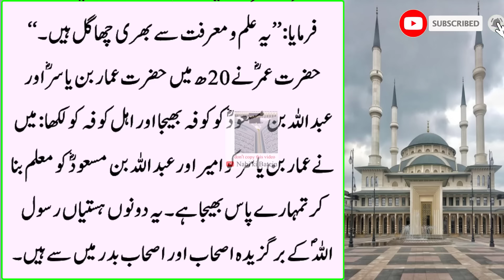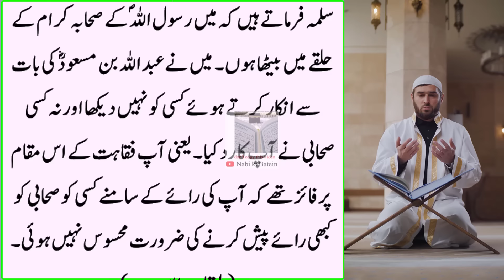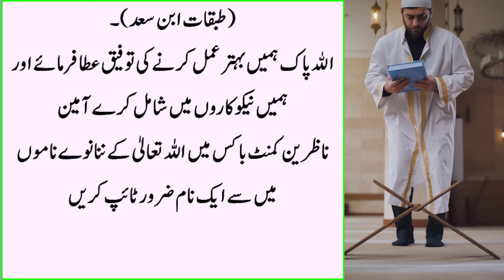Hazoor ko Jab Shahdeed Payaas Lagi | Rula dene Wala Nabi Kareem ka Waqia